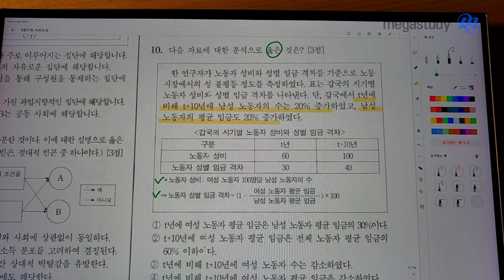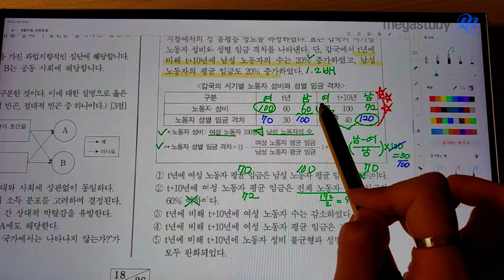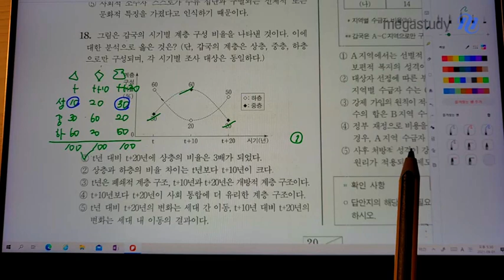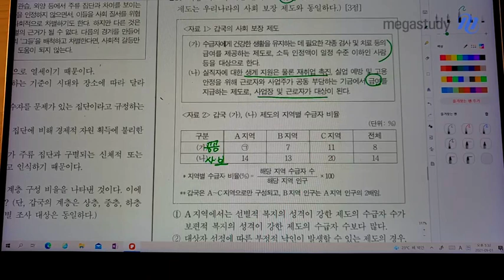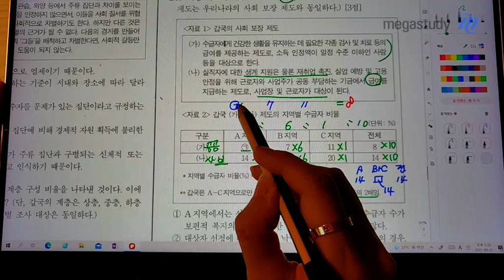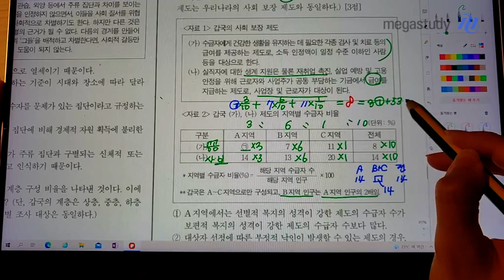[메가스터디] 사회문화 손고운쌤 - [9월 사회문화 총평] 기본에 충실, 자신감을 가져!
-손고운 선생님의 9월 모평 총평-
여러분 9월 모평 보시느라 고생 많으셨습니다!
수능과 직결될 수 있는 출제 경향 분석 고운쌤이 빠르게 준비했습니다.

1. 대체적으로 평이했던 무난한 난이도
2. 표 3문항 출제
- 10번 성불평등과 관련된 상대치
- 15번 인구부양비 '증가율'
- 20번 가중평균
3. 18번 계층구조 개념문제로 출제
4. 주의 깊게 볼 유형 : 서술형 평가, 열린 구조형 문항 출제

#  10,15,18,20번 표관련 문항 풀이

- 사회문화 손고운 선생님에 대해 더 자세히 알고 싶다면?